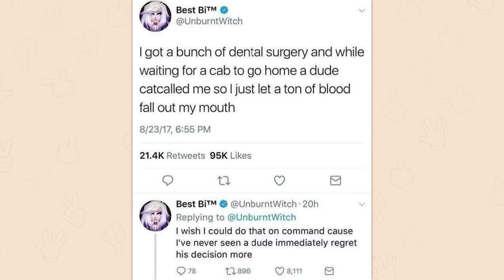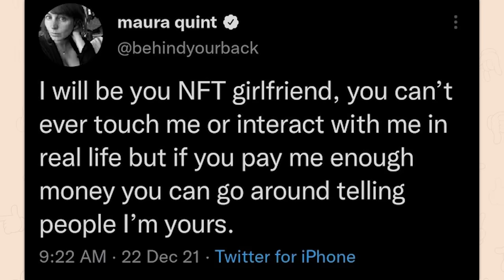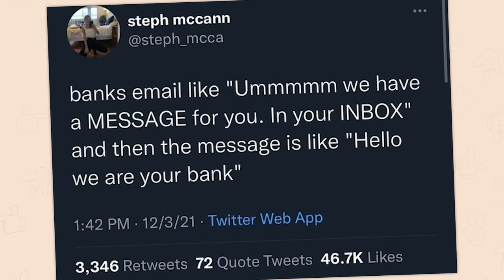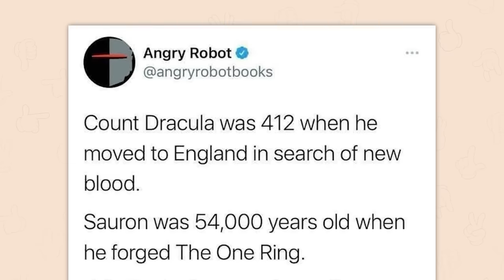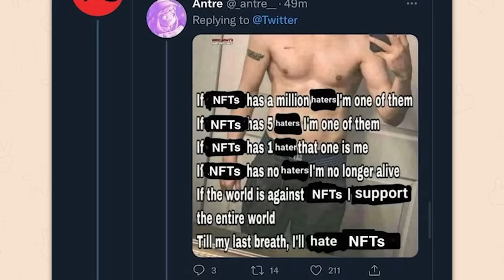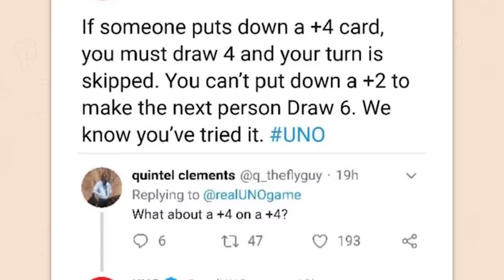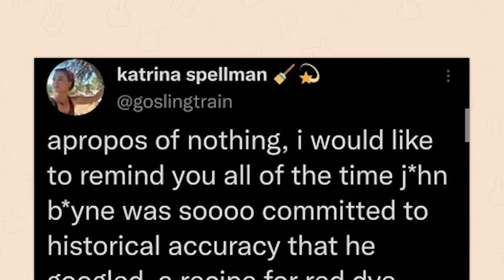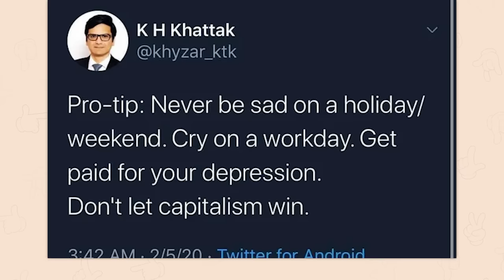ALL OF r/NONPOLITICALTWITTER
An hour of the top posts from r/Nonpoliticaltwitter on Reddit. Video credits below.

Robin | *cracks*: 0:00
Jack | heh: 15:47
Robin | me at 3am...: 24:10
Jack | ?: 35:49
Robin | click to be held: 44:30